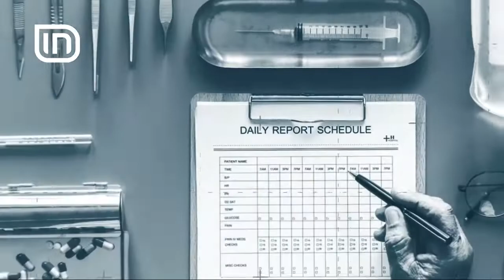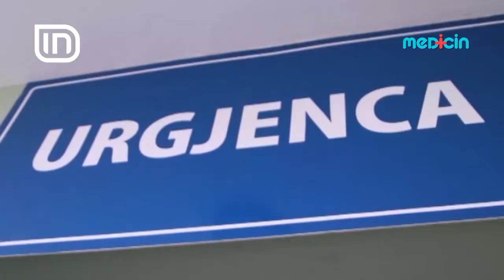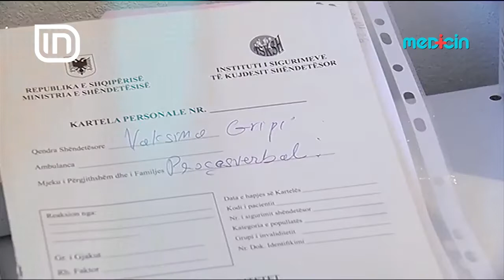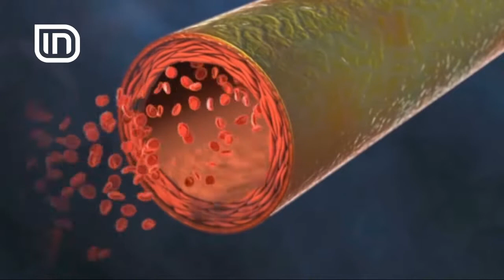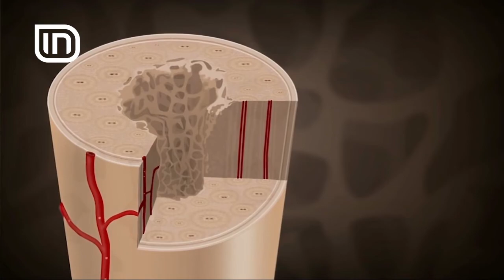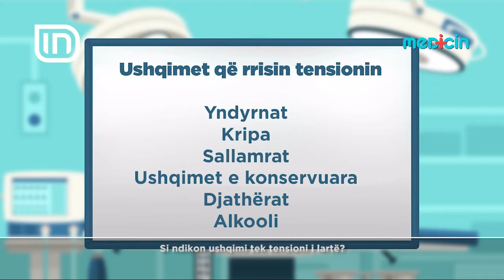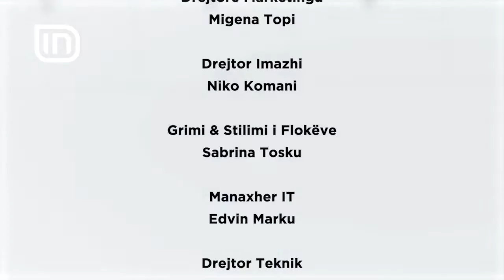Vaksina e gripit / Tensioni i lartë, regjimi ushqimor për pacientët me hipertension | IN TV Albania